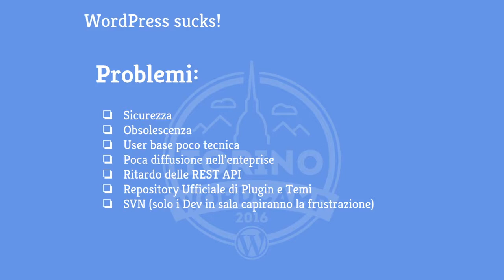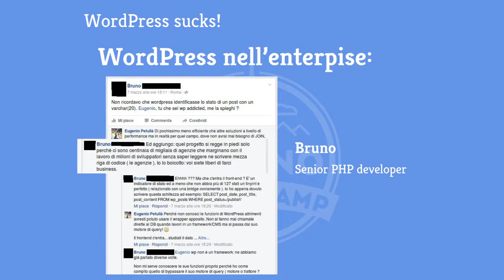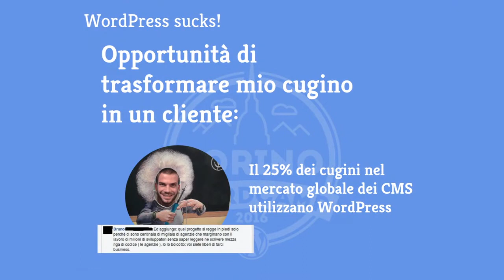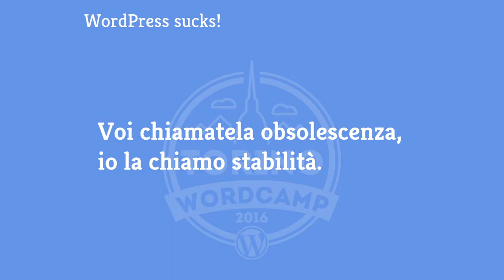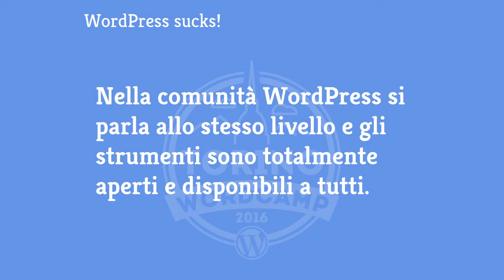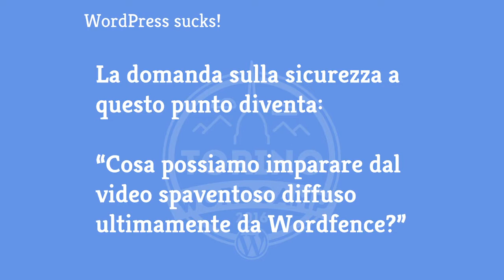Eugenio Petullà: WordPress sucks!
Tutti sanno che WordPress è pessimo, ma lo usiamo tutti, no? Questo talk esplora l’origine di questa patologia.
Si parlerà di codice datato, di sistemi di versioning obsoleti, di rilasci e bugfix, di sistema ibrido CMS/Framework, di programmazione orientata agli oggetti, REST API e di repository. Tutto questi aspetti possono essere ritrovati nelle credenze e nei miti che circondano spesso l’ambiente WordPress. Conoscere bene il funzionamento, del software in primis, della community che c’è dietro e della mission poi, è l’unico modo per comprendere a pieno la potenza del prodotto che usiamo nel nostro quotidiano. Se poi lo facciamo con ironia ci divertiamo tutti di più!